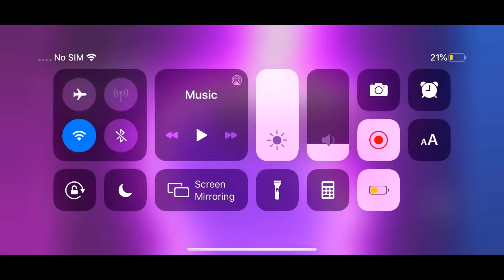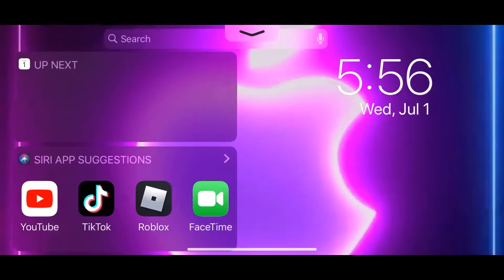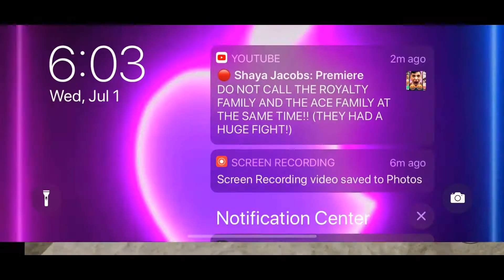Playing a ninja Obby